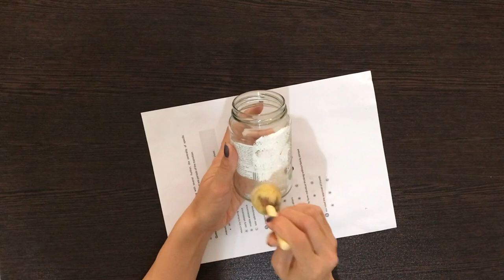2 Decorative Ideas with Glass Jars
2 Decorative Ideas with Glass Jars
Hello my dear friends! In this video I show you how to make decorative crafts from waste glass jars. You can DIY at your home with simple items:

Glass jar
Tongue depressor
Fabric
Jute rope
Lace ribbon
Acrylic paint
Hot glue
Pearl